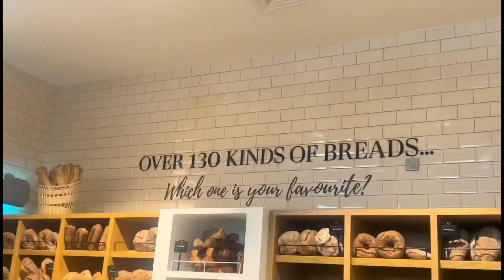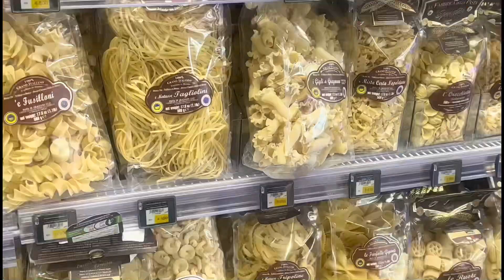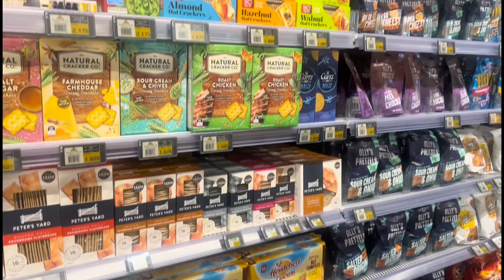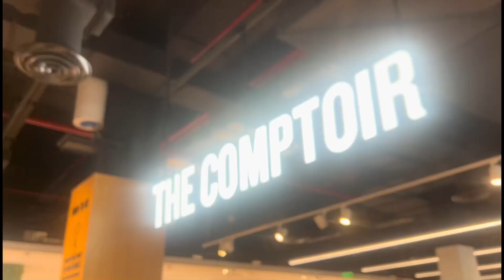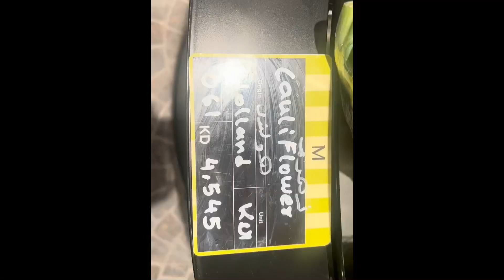MONOPRIX KUWAIT Al-Assima Mall | LA CASA Vlogs